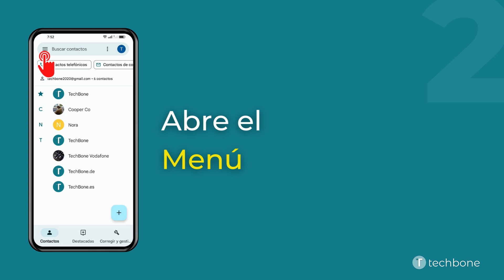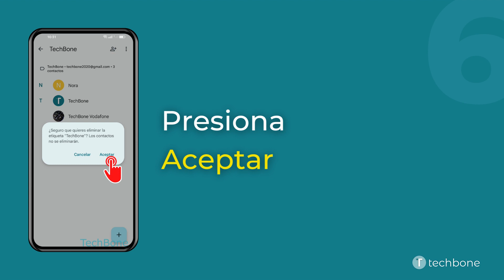Eliminar un Grupo de Contactos - Oppo [Android 12 - ColorOS 12]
En la gestión de los grupos, se puede seleccionar y borrar grupos creados para cancelar el vínculo con los contactos, como mostramos en este tutorial.

Nota: Al eliminar grupos, los contactos permanecerán guardados y solo se cancela el vínculo con el grupo.

0:00 Intro
0:05 Abre Contactos
0:15 Abre el Menú
0:25 Selecciona un Grupo
0:35 Abre el Menú
0:45 Presiona Eliminar etiqueta
0:55 Presiona Aceptar